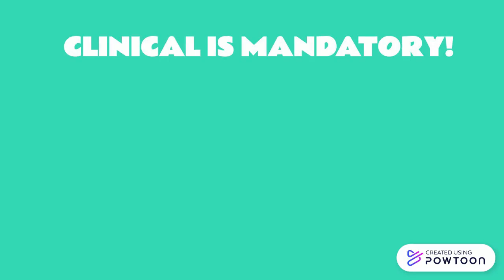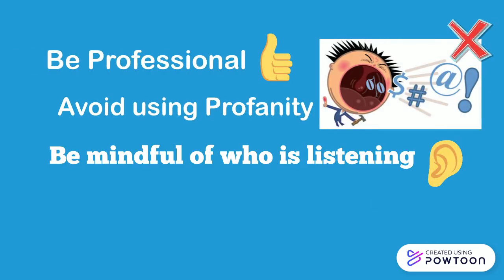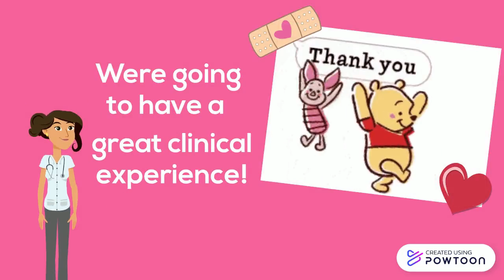Prof Diaz's-Clinical Expectations